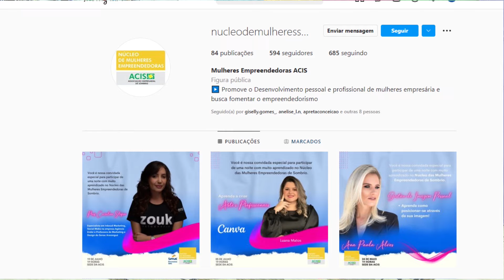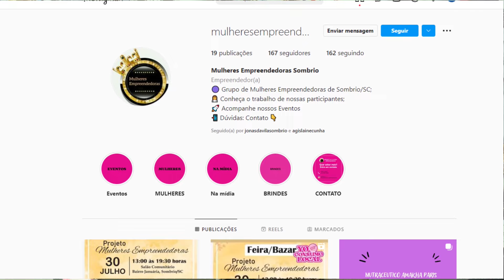Gisele Larssen, Lucimara Amador e Fátima Vicente: Empreendedoras de Sombrio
Data: 04/08/2022
Programa: TV Sul Mulher
Apresentação: Jomara Dessuy